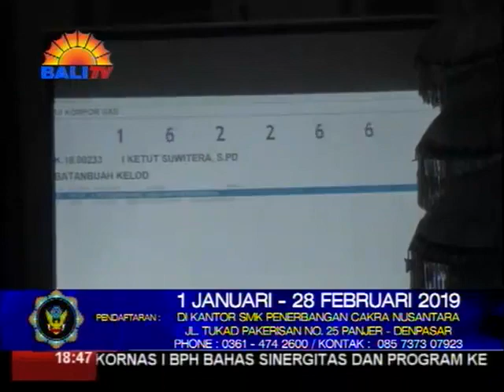GEBYAR LPD DESA PAKRAMAN BERABAN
LPD DESA PAKRAMAN BERABAN, KECAMATAN KEDIRI - TABANAN MELAKSANAKAN MALAM GEBYAR PENGUNDIAN HADIAH LPD. KEGIATAN TAHUNAN YANG DILAKSANAKAN DI WANTILAN PURA KAHYANGAN DALEM PRABU DESA PAKRAMAN BERABAN TERSEBUT MERUPAKAN BENTUK PERTANGGUNGJAWABAN PENGURUS LPD TAHUN BUKU 2018.